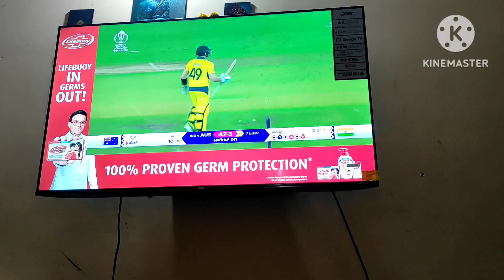ಸಕ್ಕತ್ ಫೈಟ್ ಮಾಡುದ್ರು but ಗೆಲ್ಲೋಕೆ ಆಗ್ಲಿಲ್ಲ 😔 Well played INDIA....Always ❤️🇮🇳.